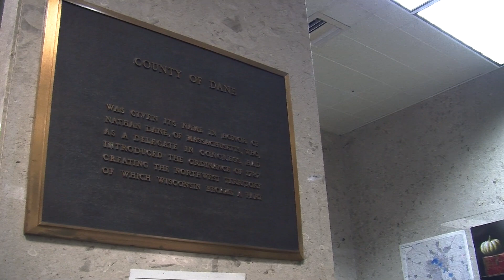The Badger Report: Homelessness in Madison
Reporter: Jose Cornejo
Photojournalist: Kylie Peterson